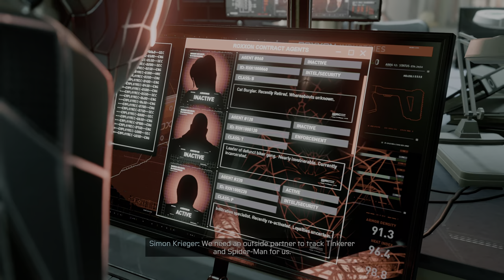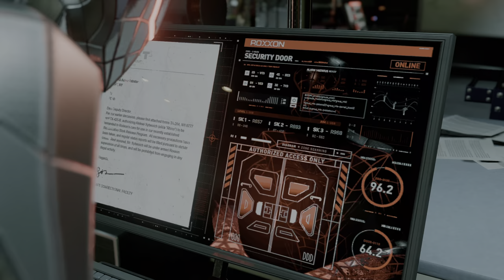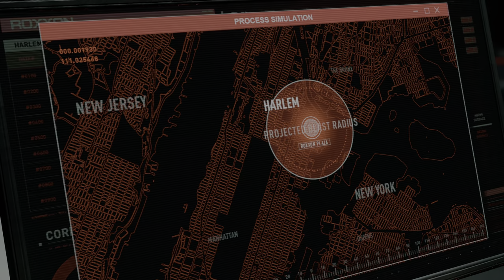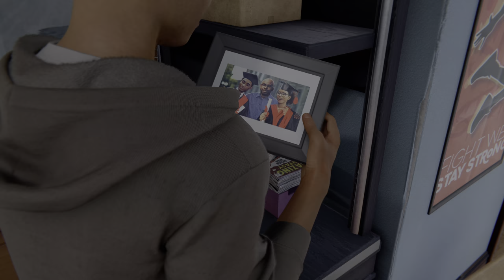Spider-Man: Miles Morales (PS5) - 33 - Tinker Tailor Spider Spy (Playthrough Complete)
Marvel's Spider-Man: Miles Morales is a 2020 action-adventure game developed by Insomniac Games and published by Sony Interactive Entertainment for the PlayStation 4 and PlayStation 5. (Wikipedia)

GAME
Name: Spider-Man: Miles Morales (2020)
Platform: Sony Playstation 5 (PS5)
Developer: Insomniac Games
Publisher: Sony Interactive Entertainment (SIE)

SESSION
Player: Marc
Description: Tinker Tailor Spider Spy (Playthrough Complete)
Type: Walkthrough/Playthrough
Style: Semi-Completionist
Graphics Mode: Performance RT (Raytracing)
Difficulty: Amazing (Normal)

RECORDING
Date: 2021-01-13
Output: HDMI
Resolution: 4k60 HDR
Sound: Stereo